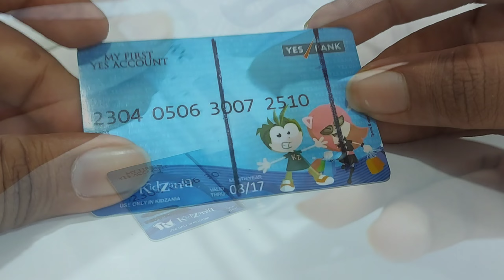5 amazing life hacks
Hey guys new video is out , In this video I showed 5 amazing life hacks which will be useful, if you like this video like ,share,  subscribe , comment too and enjoy .

Background music(ncs)